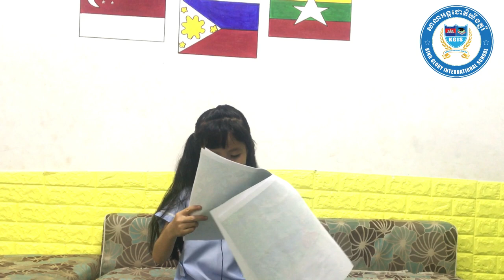តោះអានរឿង « Mark Shark » ជាភាសាអង់គ្លេស ជាមួយកុមារី សុមេត្តា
តោះអានរឿង « Mark Shark » ជាភាសាអង់គ្លេស ជាមួយកូនសិស្សសាលា ឃីងគ្លរីទាំងអស់គ្នា

ចំណងជើងរឿង « Mark Shark  »
អានដោយ៖  Meng Sochea Meta
រៀនថ្នាក់ទី៖  Grade1 of King Glory International School